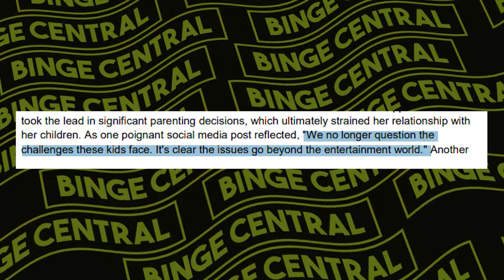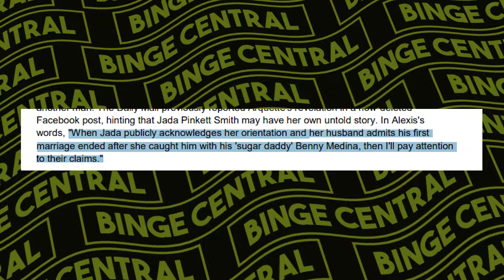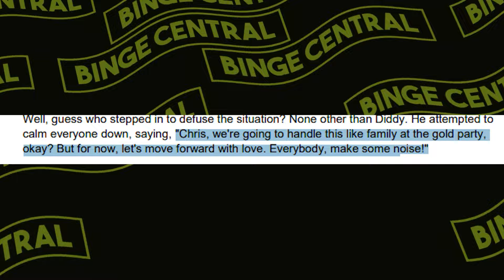CNN REVEALS How Jada Pinkett Smith Was An Accomplice To Diddy's Wrongdoings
CNN has recently uncovered Jada Pinkett Smith's association with Diddy, stirring up a storm of scandal in 2024 that has ensnared multiple industry figures with more revelations on the horizon. Diddy finds himself embroiled in a swirl of troubling things, some with serious implications. The unfolding drama threatens to delve deeper, casting shadows over Diddy's past connections, including those with the Smith family. Enjoy!